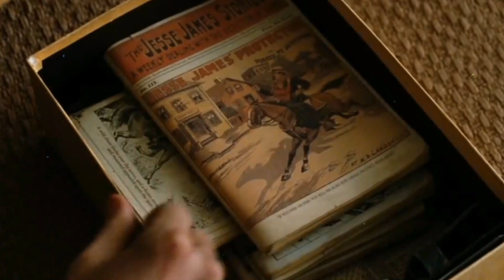Gilbere Forte - Pray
Ünzpekt Remix Beats 2020/2021
Save You Ears (Down Volume More Confortable)
Music Videos On Youtube!